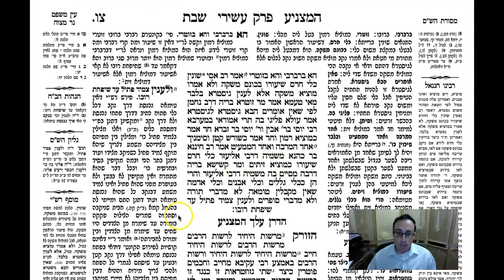Shabbos Daf 96a Daf Yomi Gemara (Talmud) Meseches Shabbos Daf 96a (Shabbat)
Gemara Talmud Shabbos Daf 96a Screencast